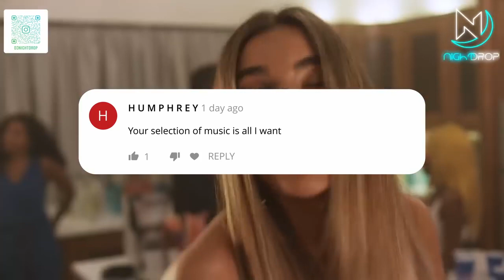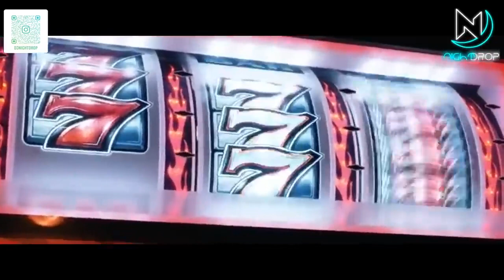RAP HIPHOP, RnB & DANCEHALL TWERK MUSIC.BEST TWERK HIP-HOP PARTY DANCE MIX-DJ NIGHT DROP.